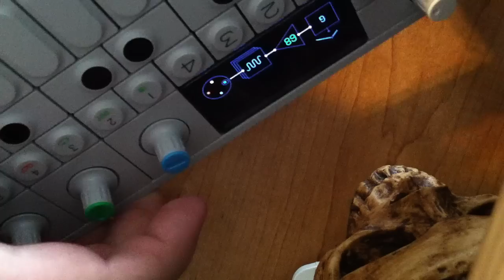OP-1 Step Sequencer Fun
playing around with the endless sequencer with a little LFO action